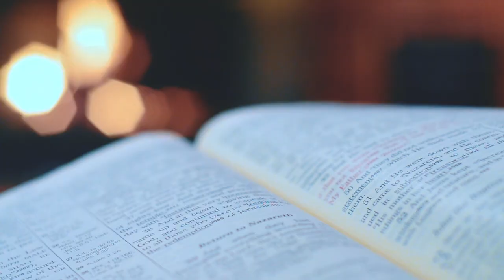The Messengers - Rod blong Laef (Stormmy & Terry ft. Ellen) (Official Video)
Song by "The Messengers" music group. Collaboration by Sonny Kalman, Terry & Ellen I Namasia.

Music Recording:
Harvest Production (Tito Quai)

BassLine: Sonny Kalman

Originally written & composed by:
Sonny Kalman

Video Editor: Terry Thomas